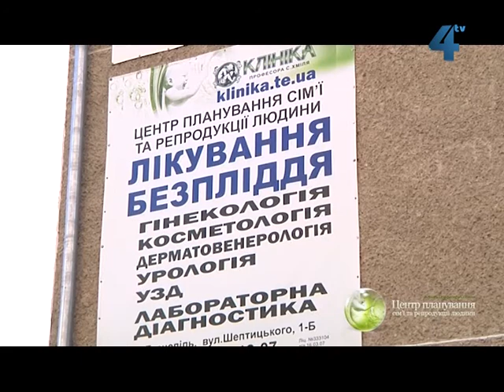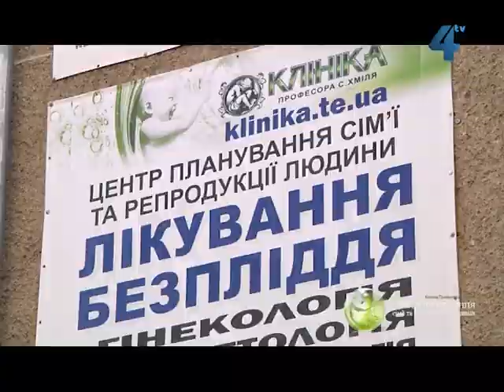Baby boom 03